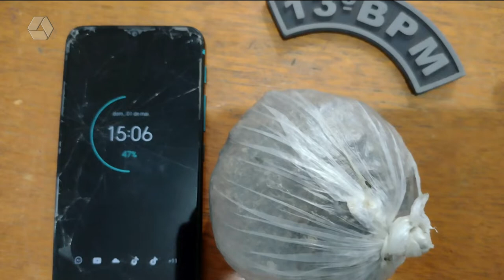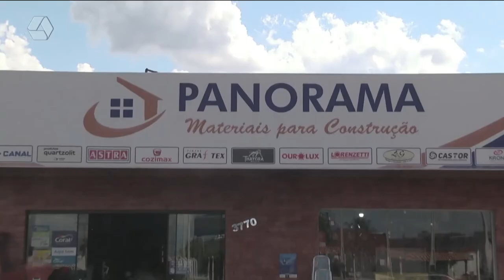Pulseira de Prata 02/05/2022